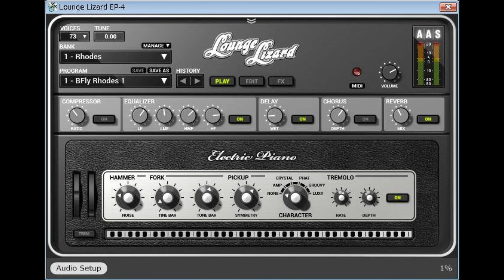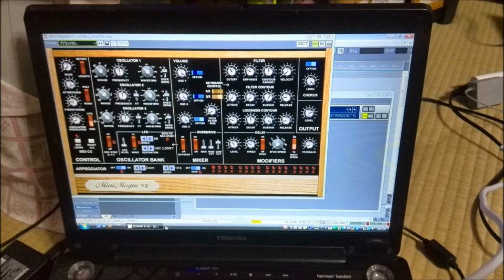Smoky遠隔宅録プロジェクト（伝統お家芸プロジェクト）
好きな曲は演りたい曲。
1曲の為にバンドメンバー集めるのも大変。
バンドは無理でも宅録ならできるかも。
それなら録音データーを持ち寄って曲を録音しちゃおう。
いやまて、パソコンに録音なんてやったことないぞ。
そうだ、今のうちに経験しとけば、いつまでも演奏で楽しめるかも。
老後の為にも(笑)。

CharさんのSmokyなら、なぜか、みんな知ってるぞ。
まったくのコピーじゃなくてもいい。
むしろ、個性が出たほうがいい。
提供した録音はみなさんに好きに使ってもらえばいい。
メンバーや演奏を差し換えると面白いぞ。
公開するのも自由にしていい。

という感じで「Smoky遠隔宅録プロジェクト（伝統お家芸プロジェクト）」、初めてみました。

やってみると、かなり楽しい、マルチトラックミックスもやったこと無いので難しいけど楽しい。
みなさんも参加しませんか？

録音メンバー：
岡林G & Vo
丸山Drums
松鹿bass
山下key(E.piano & synth solo)

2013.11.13　まずはドラムトラックがないと話にならんので、結構演奏苦労して録音。

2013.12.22　別セッションでいっしょにやってた松鹿さん（Bass）に打診。
　　　　　　無理やり録っていただく。

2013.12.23 その別セッションでご一緒した松鹿さんの学生時代の友人である山下さん（Key）をノセて
　　　　　　録っていただいた。エレピとシンセソロ。

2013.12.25　ついで岡林さん（G & Vo）にお願いしたところ快諾いただき、録音。

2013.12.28　山下さんシンセソロ録音。ほぼ完成にいたる。